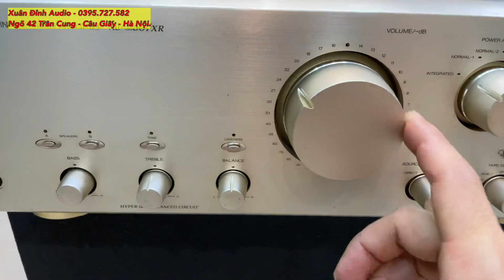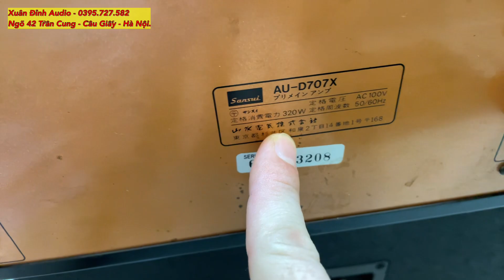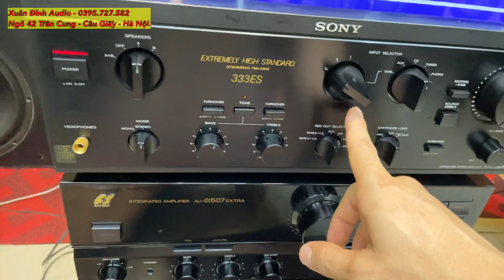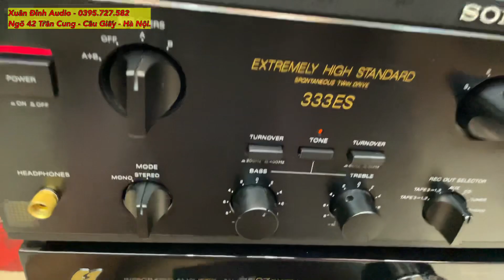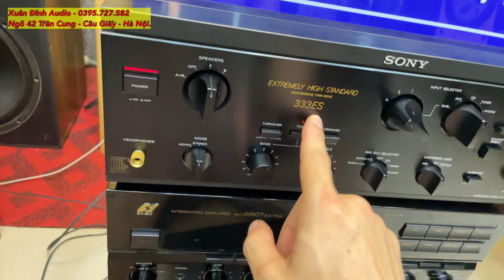Báo Giá Toàn Amply Khủng 12 Sò Giá Rẻ, Amply Sansui 607Xr, Amply Sansui 707X, Amply Sony 333Es.